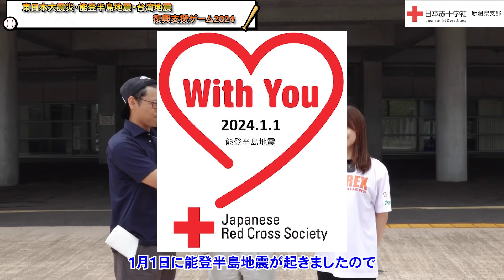2024復興支援ゲーム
新潟野球チャンネル

・アルビレックスチアリーダーズ公式

(運営企画)
株式会社エヌエスアイ

東日本大震災・能登半島地震・台湾地震